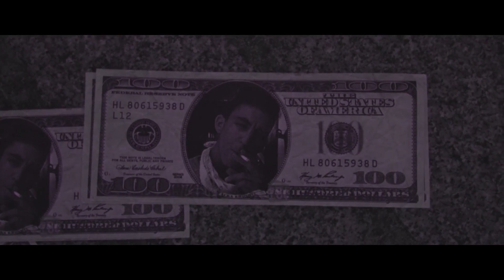AKAI-FUMATELO (Videoclip Oficial)